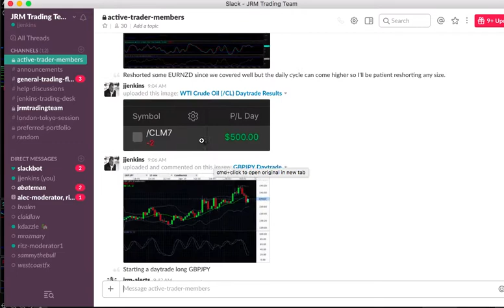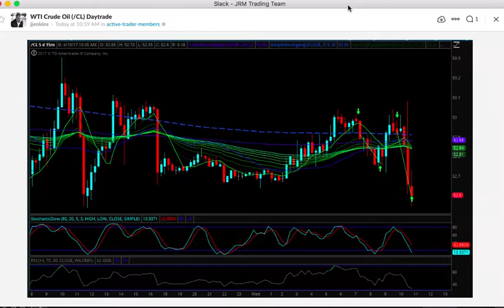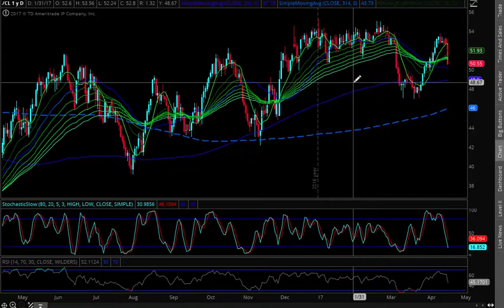JRM Oil Update